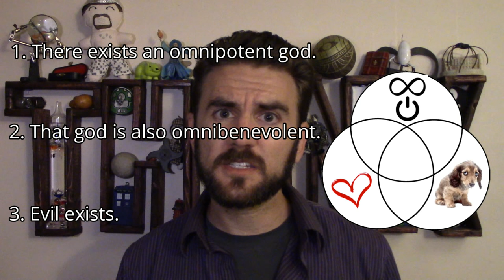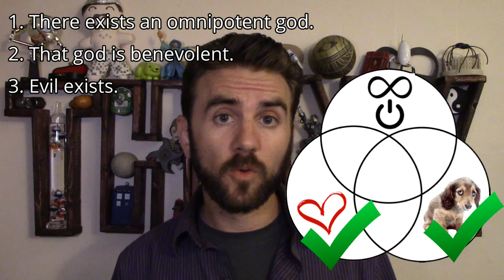75. The Problem of Evil | THUNK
The Problem of Evil is the single most persistent issue in theology. Learn 2 of its formulations, & 1 response.

The Stanford Encyclopedia of Philosophy's fantastic summary of many major positions on the Problem of Evil (PoE)

(Please note that Plantinga has provided several other arguments regarding the origins of natural evil, etc., but they have not been nearly as well-received as his refutation of the logical PoE.)

An interesting analysis of a defense first posed by C.S. Lewis in the context of other historical theodicy